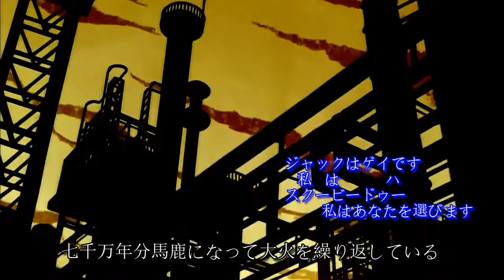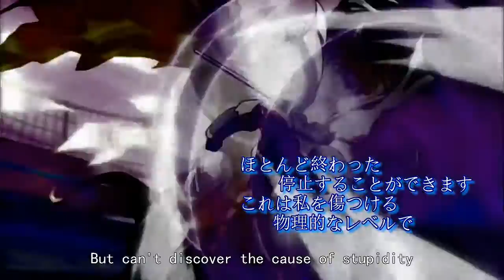【MAD】Yu-Gi-Oh 5D's Opening ｢猿は木から何処へ落ちる」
Artist - Hello Sleepwalkers